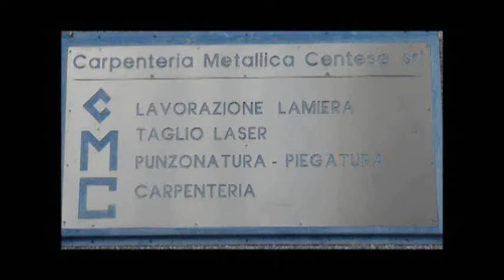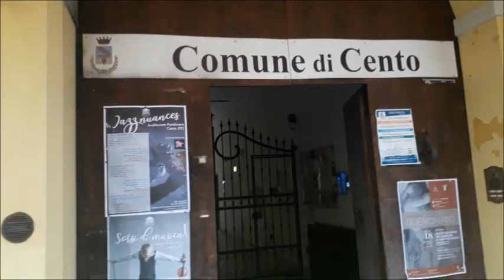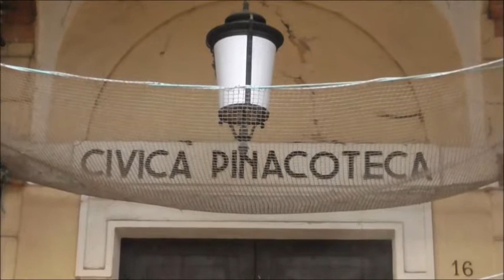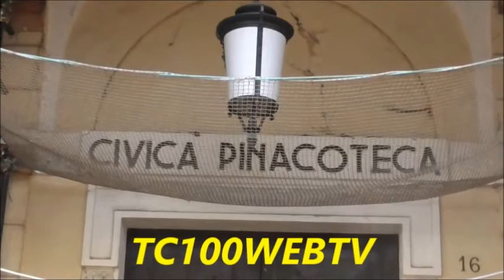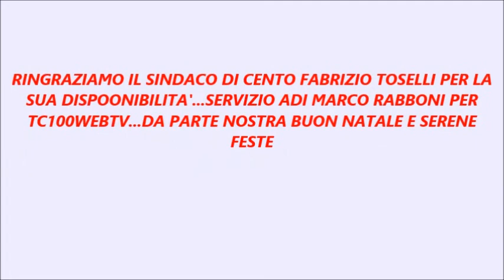CENTO (FE) BILANCIO DI FINE ANNO DEL SINDACO DI CENTO TOSELLI ..APPRENSIONE PER IL FUTURO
AUGURI DI NATALE, BILANCIO DI FINE ANNO, PREOCCUPAZIONI PER GLI EFFETTI NEGATIVI PORTATI NELLA SOCIETA’ E  NELLA ECONOMIA DALLA PANDEMIA DA CORONAVIRUS CHE SI ABBATTE’ SU CENTO E L’ITALIA AGLI INIZI DEL 2020 IN UN CONTESTO GENERALE CHE GIA’ ALLORA SCONTAVA DA TEMPO UNA SITUZIONE GENERALE NON BRILLANTE …
CENTO 24/12/20  - ( DI MARCO RABBONI PER TC100WEBTV)  In un contesto del genere che potrebbe far tremare i polsi anche al più navigato amministratore pubblico abbiamo chiesto al Sindaco di Cento un suo commento  in merito infausto che sta per terminare ma , comunque,  ha visto concretizzarsi soluzioni che sono andate a migliorare la vita dei cittadini: investimenti importi nella viabilità, è stato terminato e consegnato alle esigenze dei cittadini il Palazzetto della Sport, non possiamo dimenticare l’ intervento di qualche anno va per mettere in sicurezza Ponte Nuovo, sul fronte della cultura ri e rimesso ai suo centro il Guercino l’artista sino ad ora più rappresentativo centese, il Carnevale  un veicolo per portare un messaggio turistico formidabile e poi le frazione e il mondo del volontario insostituibile ma a questo punto sentiamo il commento di Fabrizio  Toselli Sindaco di Cento intervistato dalla redazione di TC100WETV